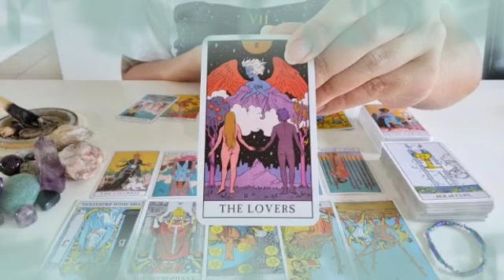برج الحمل ♈ الي اتمنيته لقيته🤲شخص يراقبك😱متمسك بالشخص الغلط يا حمل🤐